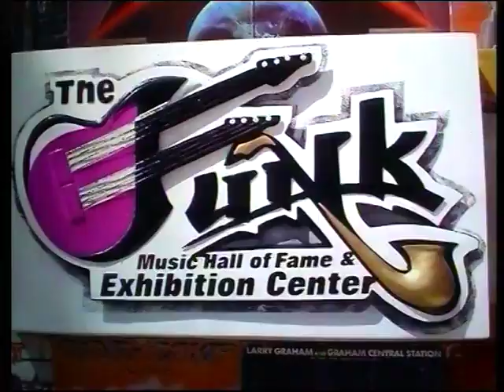095 Senator Jimmy D 'live songwrit'n wi Jesse Rae FUNK SYMPOSIUM